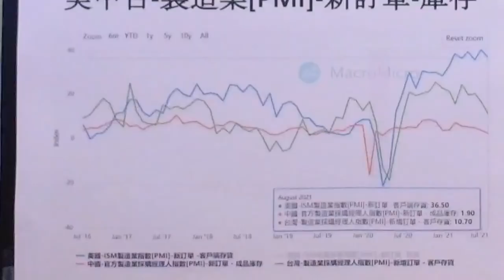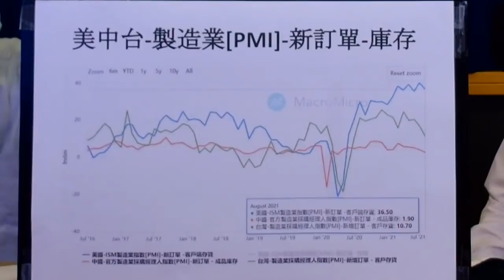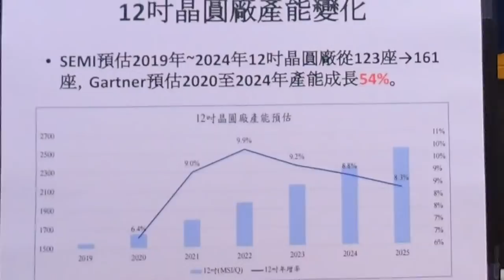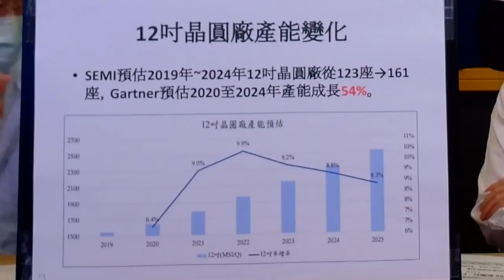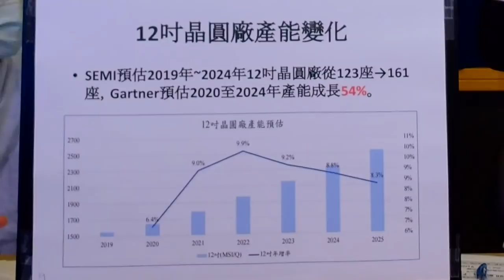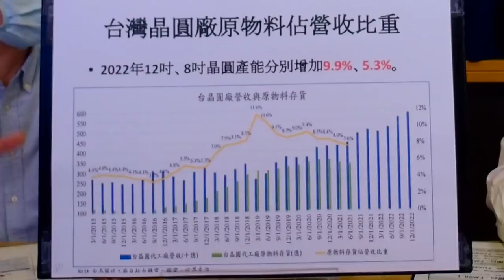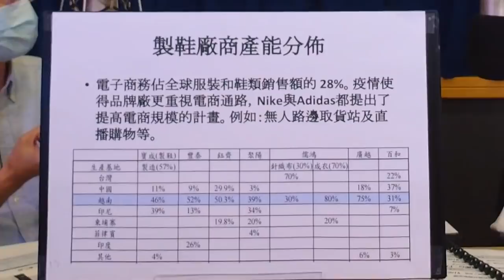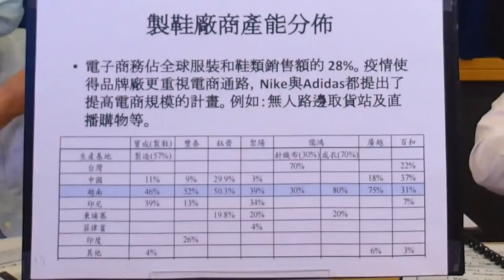20210914 News98 阮慕驊 財經一路發 財經V怪客 「如何尋找趨勢明確、受利空壓抑的產業？」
來賓：財經V怪客 Vincent
主題：「如何尋找趨勢明確、受利空壓抑的產業？」